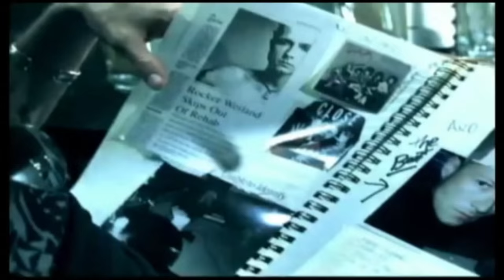Scott Weiland Dead at 48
Rocker Scott Weiland has died at the age of 48. Police say they have arrested his band's bassist after cocaine was found on the tour bus where the singer died.